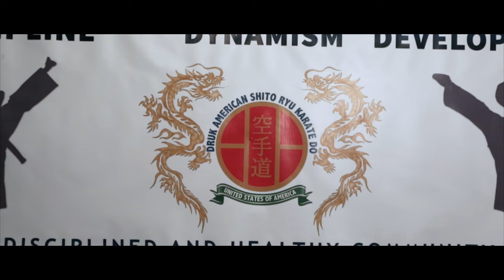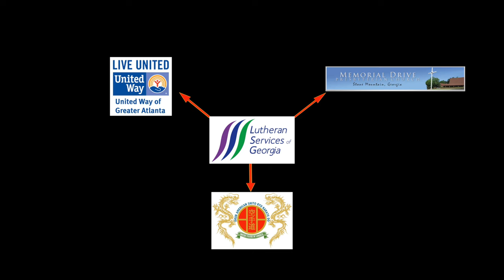Druk American Shito Ryu Karate Do